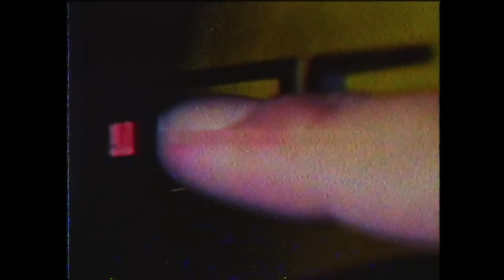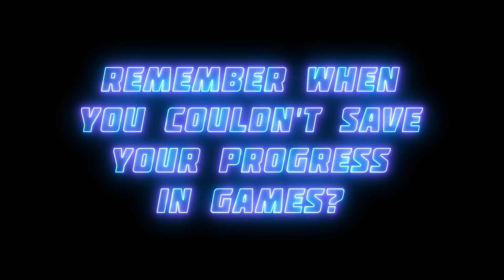Nintendo Classic Mini: Nintendo Entertainment System - A Blast from the Past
Nintendo Classic Mini: Nintendo Entertainment System arrives in stores on 11th November and is available